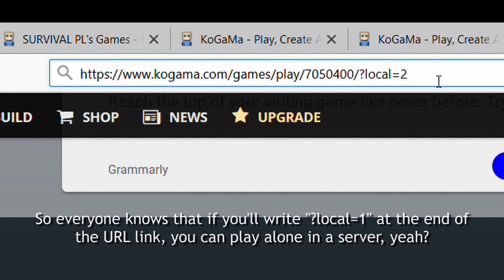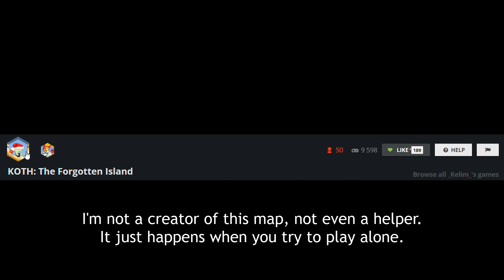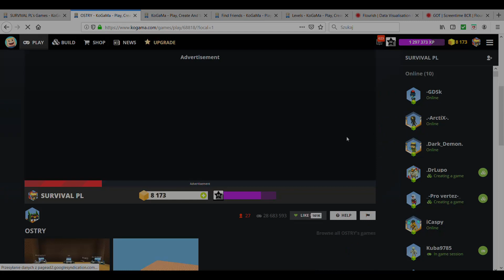Local & Webgl "build" bug | Kogama bug #5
Today I show you my 5th found bug in Kogama. Maybe it's not very special or something, but I think I did good by recording this. Enjoy!